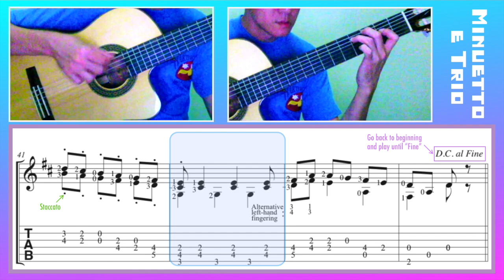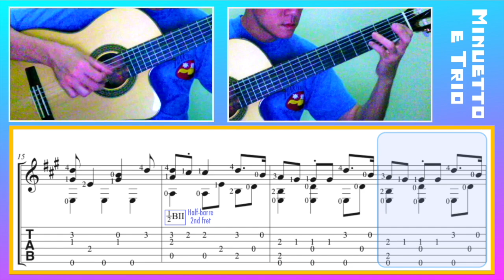Minuetto e Trio / Boccherini (Guitar) [Notation + TAB]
Minuetto e Trio. From String Quintet in E major, Op. 11, No.5, 3rd movement. Composer: Luigi Boccherini. Guitar arrangement: Ken Phang. [Standard Tuning]